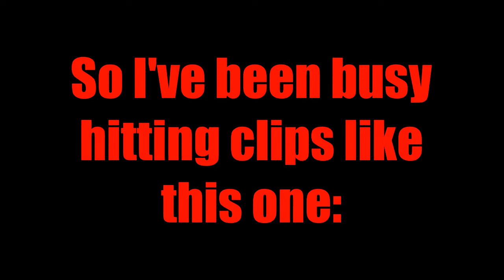MORTIS MONTAGE MONDAYS #7 | Epic Plays and Trickshots with Mortis in Brawl Ball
Watch Mortis score one magnificent goal after another.

Gameplay done by Battlemaster.